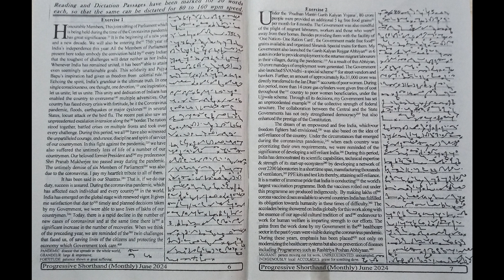Exercise No. 1 - 2, 88 WPM, Progressive June Magazine 2024, English Practice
Progressive Magazine of June 2024 Month of Speed of 8 WPM. I hope this will be helpful for you.